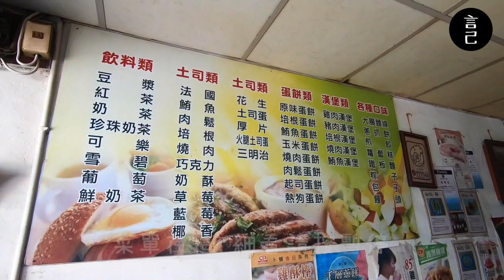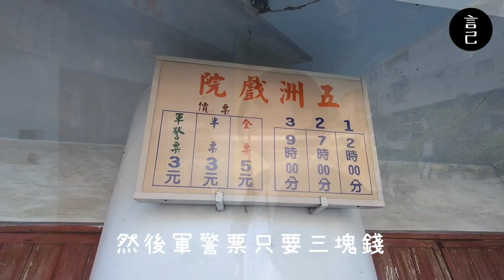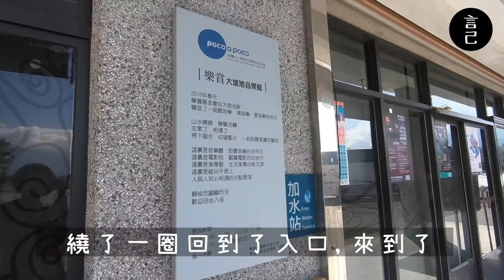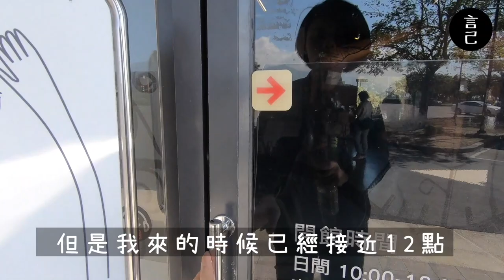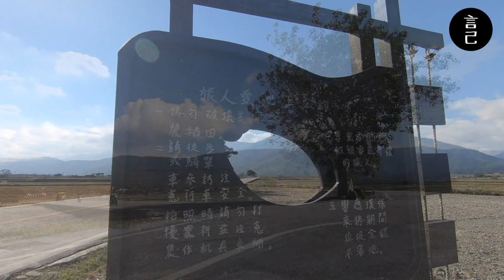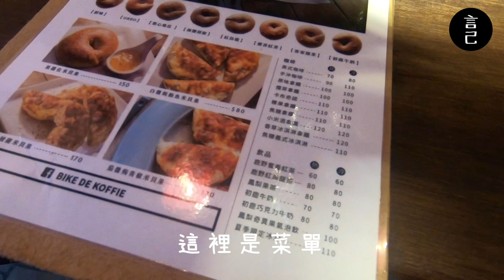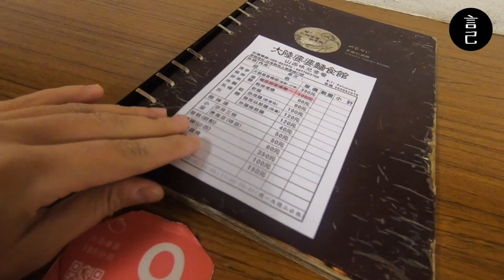【環島Vlog】第十五天：深度逛一圈台東池上，好吃、好拍、好玩的都在這！(台東、台東旅行、台東美食、台東池上、池上美食、池上旅遊、伯朗大道、福原豆腐店、大陸婆婆麵食館、池上夜市)【言己,日常生活】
東台灣的第一站來到了台東池上，
這裡的美，差點讓我想在這裡住一輩子。

00:48 跳過開頭，直接來玩台東池上
00:52 捷登鐵馬出租廣場，來這裡借一天電動腳踏車，騎著鐵馬玩池上
01:49 路邊隨便找間早餐店吃
02:12 點雖然很小，但復古味很重的五洲戲院
03:00 來到大波池，繞著大池騎一圈，差點沒被美景嚇爛
05:25 抵達伯朗大道，金城武樹好多人，但這裡好美！
06:27 福原豆腐店，吃個好吃的臭豆腐
07:24 池上書局，座落在小鎮裡，有故事、有文青的文具店！有可愛的店貓！
07:50 田味家，來到池上吃客家小點，牛汶水很推！
08:24 米貝果，來到這裡吃用池上米做成的米貝果！
09:35 來大陸婆婆麵食館，一秒從池上來到山西～超澎湃的山西料理！
10:04 來逛只有週三跟週六有開的池上夜市

旅遊時間：2019/12

2019年末，給自己一個挑戰，